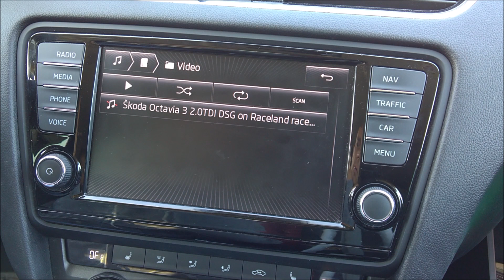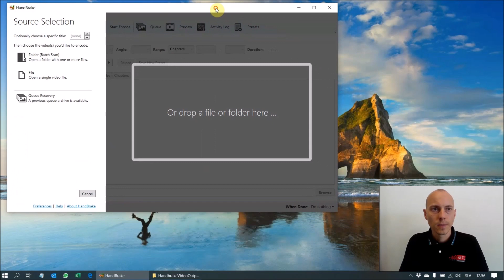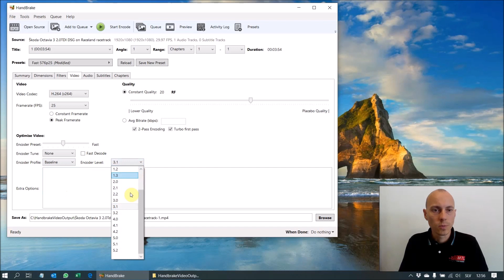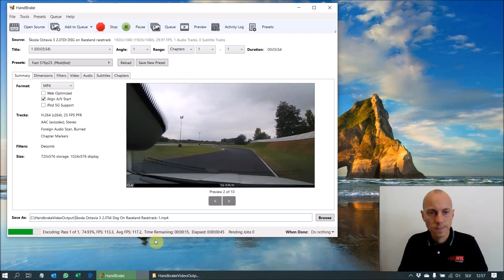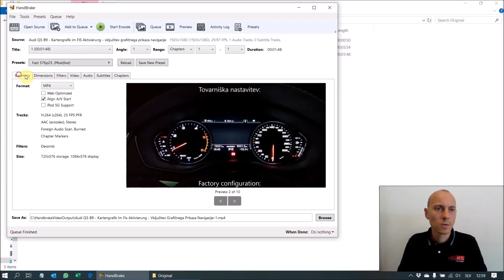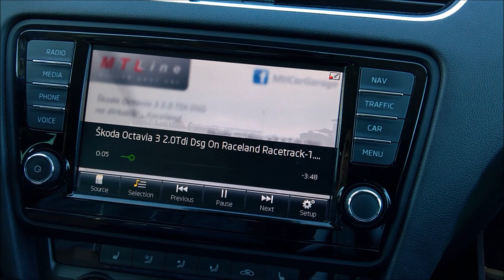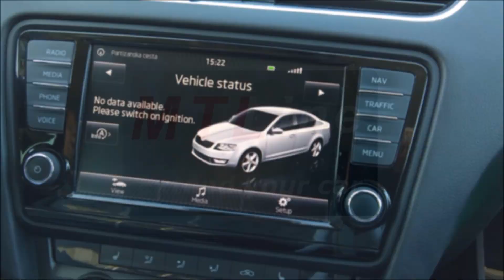TUTORIAL – HOW TO CONVERT VIDEO TO PLAY on Skoda Columbus and VW Discover Pro MIB1/MIB2/MIB2.5/MIB3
TUTORIAL – HOW TO convert video to play on Skoda Columbus and VW Discover Pro MIB1/MIB2

NAVODILA kako pretvoriti video posnetek za predvajanje na Škoda Columbus in VW Discover Pro MIB1/MIB2 navigaciji

ALL donations will be used for improving the quality of video creation.